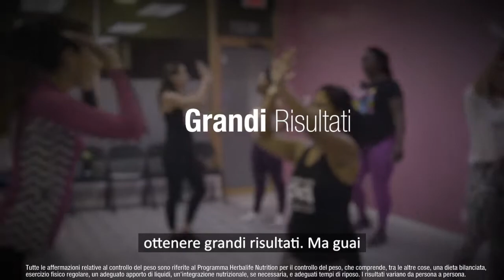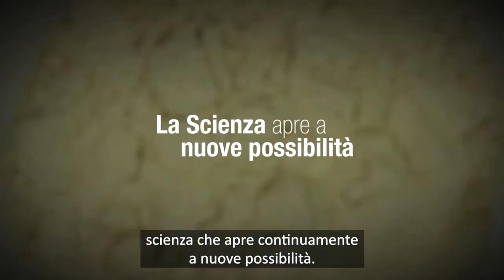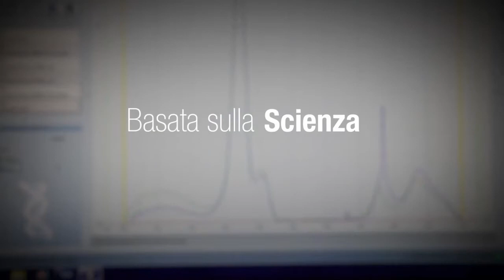Il Potere di : I nostri Prodotti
La scienza, alla base dei nostri prodotti, permette di produttre prodotti di qualità, e puntiamo sempre più in alto